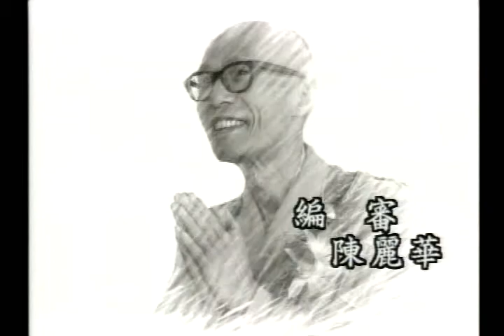怎樣才是不切實際的願（聖嚴法師-大法鼓 0931）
發願貴在實踐，所以我們不要發不切實際的願。
可是在佛的經典裡面，我們可以看到很多的佛菩薩都是發了很大很大的宏願
就我們凡人看起來，這好像也是非常的不切實際，很難以實踐的願。
那麼是不是一定要發大願呢？
怎樣才算是不切實際的願呢？